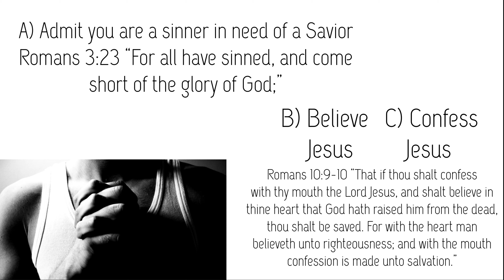Revelation Chapter 8 Verses 6-9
Starting the 7 trumpets in chapter 8. We get through the first 2 trumpets in tonight’s lesson.